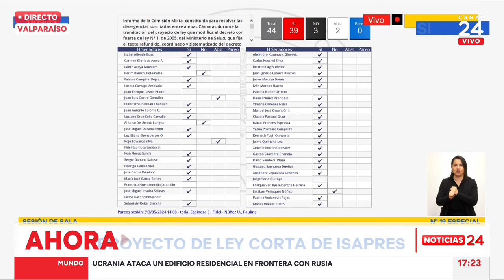Senado aprueba y despacha a la Cámara la Ley Corta de Isapres | 24 Horas TVN Chile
Durante la jornada de este lunes, el Senado aprobó y despachó a la Cámara de Diputadas y Diputados la Ley Corta de Isapres.